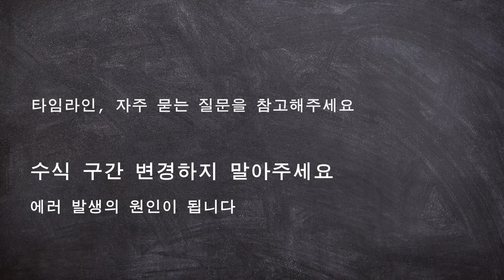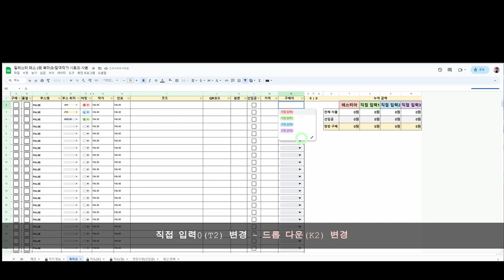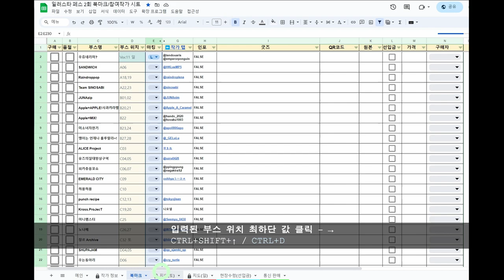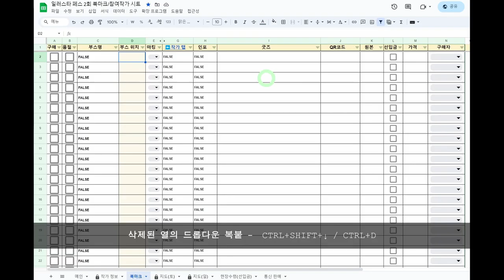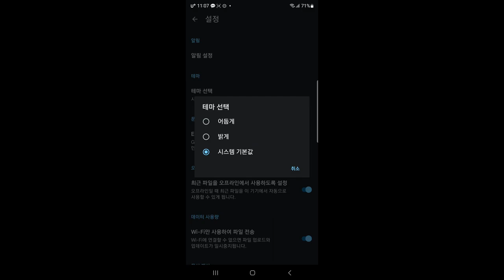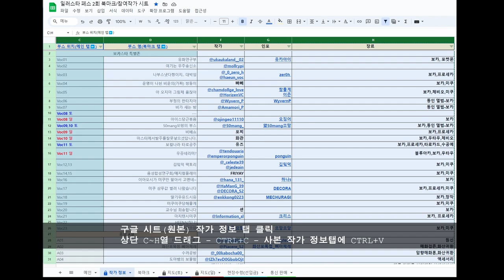제2회 일러스타 페스 구글 시트 홍보영상 본편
0:00 안내
00:16 구글 시트 사본 생성→작가 정보탭
00:25 방문할 부스 위치 메모
00:34 →북마크탭-부스 위치 입력, 색상 선택
00:56 지출 비용 계산기 기능
01:31 지도 색상 적용 예시
01:35 구매/품절 체크박스 기능
01:57 시트 수정팁
02:27 블루아카 장르 검색 후 지도 적용
02:58 원신 장르 검색 후 지도 적용
03:24 드롭다운 삭제될 시
03:34 프린트(인쇄) 설정
04:08 모바일 구동
04:37 태블릿 구동
04:46 자주묻는질문 Q&A